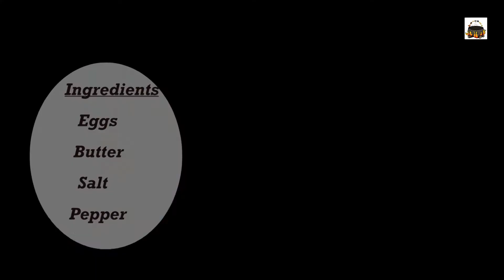Super Fluffy Omelette Recipe|CurryandSpicesRanjusOwn-eps113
I love omelettes.

I love them for breakfast,lunch or dinner.Not only are they super yummy,but they are also quite healthy. You can pack a ton of proteins, fiber, calcium and other nutrients in to these fluffy pillows  of goodness without even hardly trying.